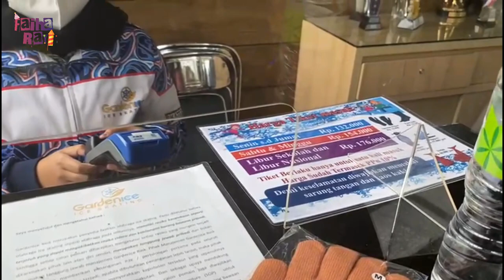TERNYATA BEGINI MAIN ICE SKATING DI PVJ MALL BANDUNG | PERTAMA KALINYA UNTUK RAYI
Di video kali ini aku mau ajak sobat untuk main ice skating, yeeaayy..
Tempatnya disini :
GARDENICE RINK
ARENA SELUNCUR ES DI BANDUNG
PARIS VAN JAVA ( PVJ )
NO 8 JALAN SUKAJADI NO 137-139 PARIS VAN JAVA SKY LEVEL
BUKA :
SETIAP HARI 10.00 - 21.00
BERLAKU PER-SESI
HARGA TIKET :
SENIN-JUMAT RP. 132.000/ORANG
SABTU &MINGGU RP. 154.000/ORANG
LIBUR SEKOLAH & LIBUR NASIONAL RP. 176.000
TIKET BERLAKU HANYA UNTUK 1X MASUK SUDAH TERMASUK PPN 10%
TIKET PENGANTAR  RP. 27.500/ORANG FREE 1 BOTOL AIR KEMASAN
SEWA SKIPPER RP. 44.000/JAM
SARUNG TANGAN RP 19.800.
SEMOGA BERMANFAAT,
Official FAIHA RAYI
Hari Tayang
Selasa dan Jum'at